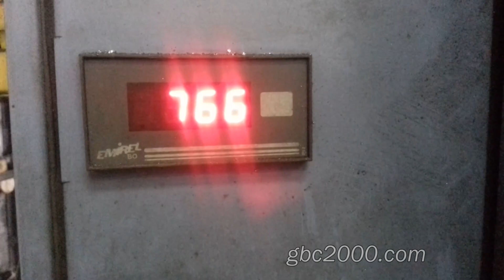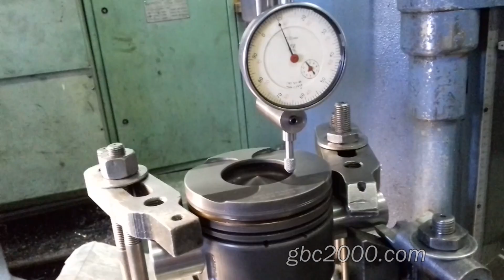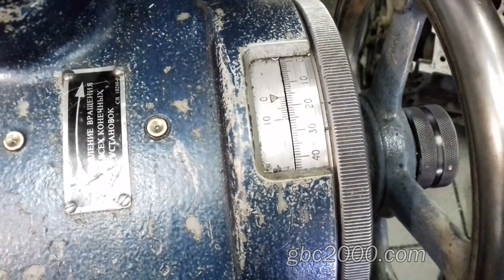Подрезка поршня и цековок скрытый дефект поршня брак или нет РемонтГБЦ Горловка cylinder head repair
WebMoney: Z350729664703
Подрезка поршня и цековок скрытый дефект поршня брак или нет
Ремонт ГБЦ Горловка. Сylinder head repair.